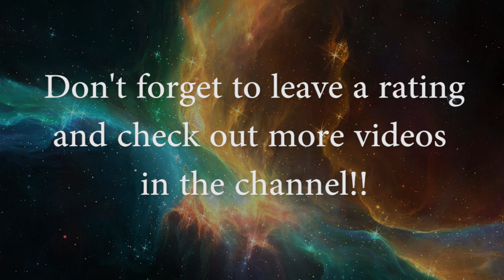Gerudo Valley (From "Zelda: Ocarina of Time") Soprano Saxophone Game Cover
Leave a rating and share with everyone!!

ABOUT ME

MusicByPedro (or GamesWithPedro)
341 S. College Rd, Ste 11
PMB 2038

SOCIAL MEDIA